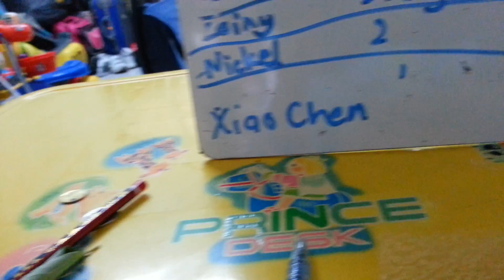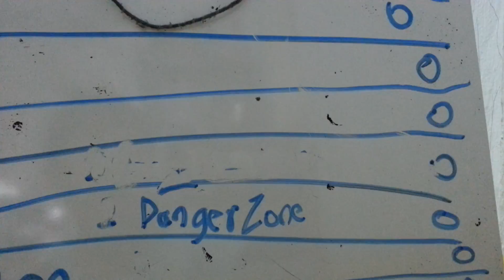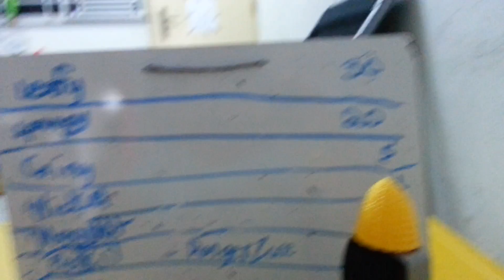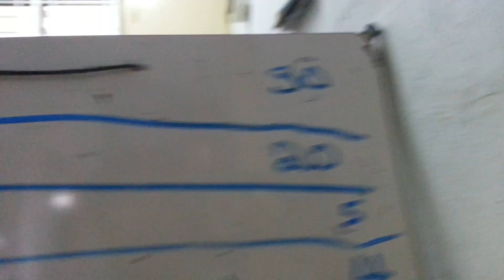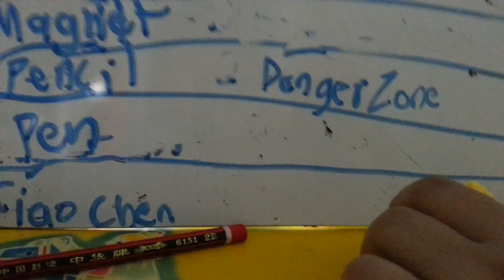FIND THE CORN!!! BFDI Episode 4